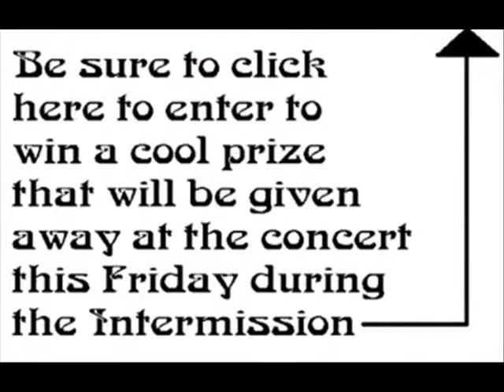LC Diamonds Promo for 7/17/15